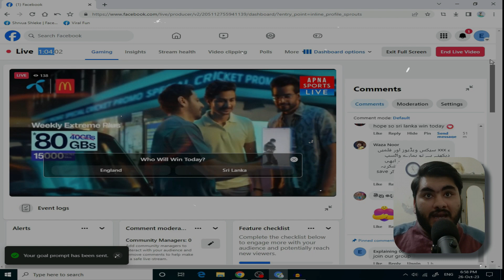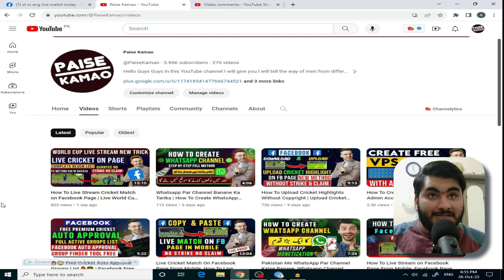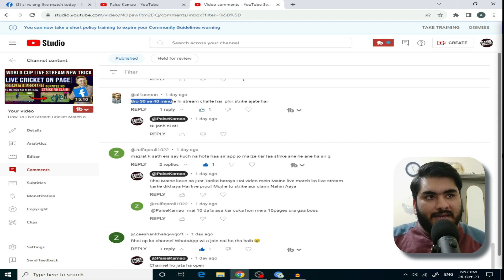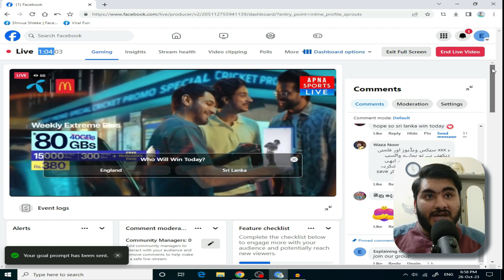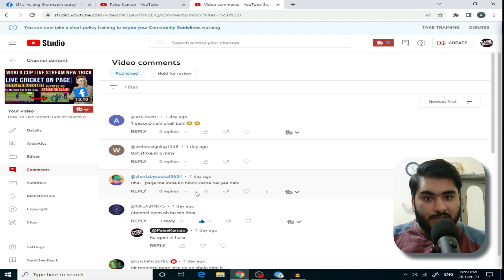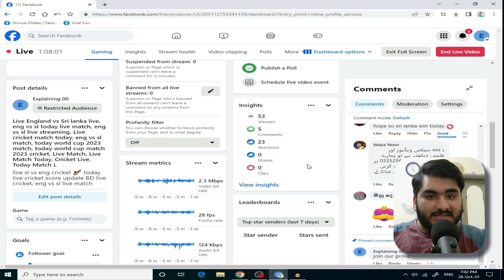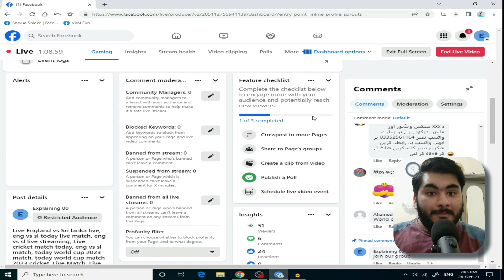Facebook Match Live Stream Pe Strike Ku Ati Ha, How To Live Stream Cricket Match on Facebook Page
For Buy Rented Traffic Facebook:
How To Make an NFT's Advance Course,